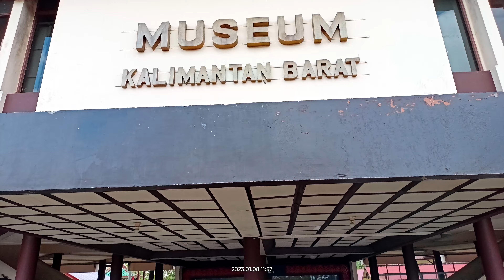Part 22 Study Tour : Healing di Area Museum Pontianak Bagian 2 ( Bersama Pak Usman )